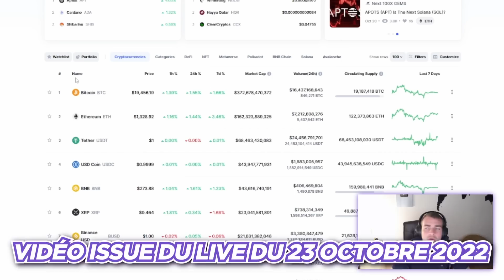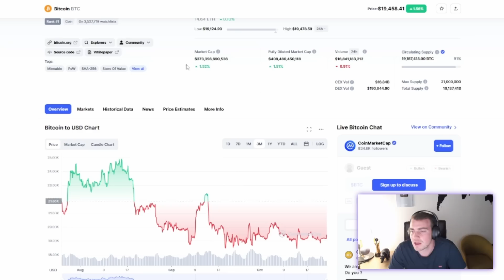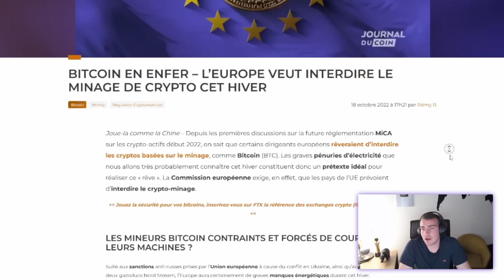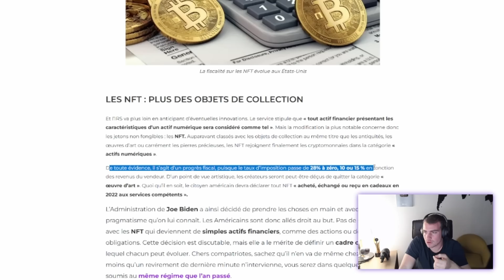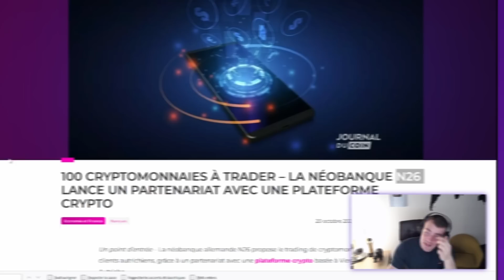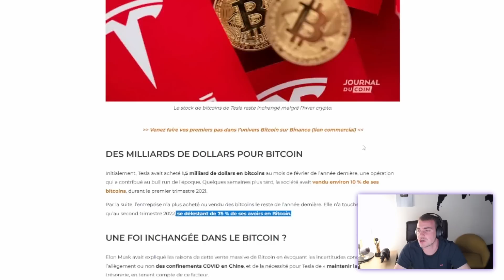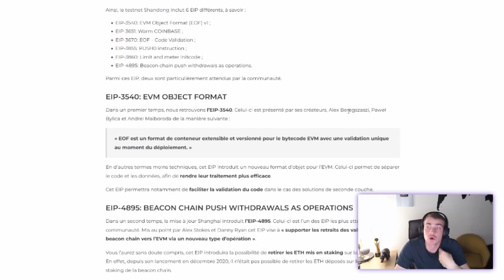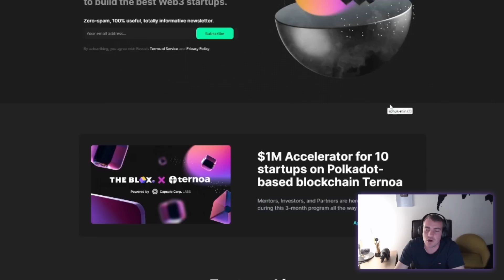Nouvelle mise à jour d'Ethereum ! | Hasheur Live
Shangaï la prochaine mise à jour qui va faire trembler les cryptos ! Dans le live de cette semaine on parlera d'Uniswap et Binance, l'EU qui veut interdire le minage cet hiver, une fiscalité qui évolue pour les NFT, N26 et Bitpanda font un partenariat et on reviendra sur les actualités de Ternoa.